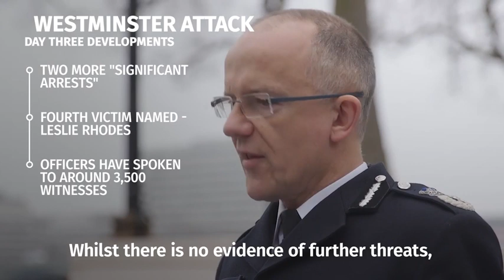Westminster attack: Final picture of Pc Keith Palmer emerges - Daily Mail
Staci Martin wanted to ensure the photo got back to his family.